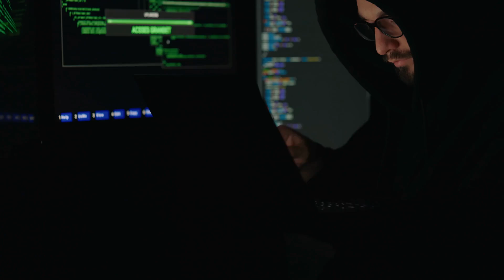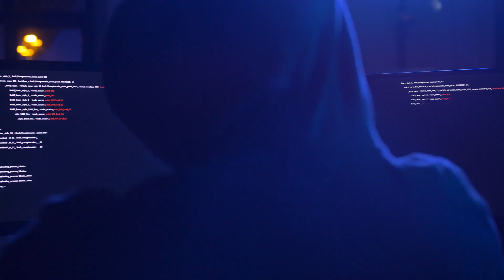Stoli is Bankrupt and a Ransomware Attack May Be to Blame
Stoli Group has revealed that its U.S. subsidiaries, Stoli Group USA and Kentucky Owl, have filed for Chapter 11 bankruptcy and while the reasons behind the decision are diverse, one stands out: Stoli USA says a ransomware attack played a role.